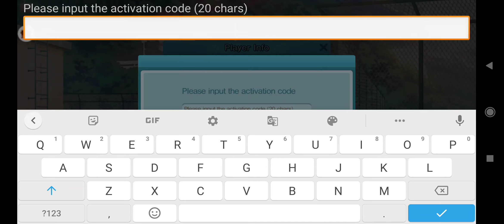MONSTER M - GIFT CODES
Enjoy our new gameplay "MONSTER M - GIVE CODES"